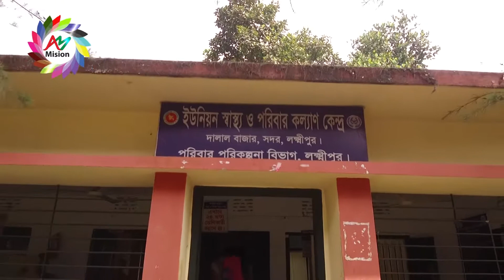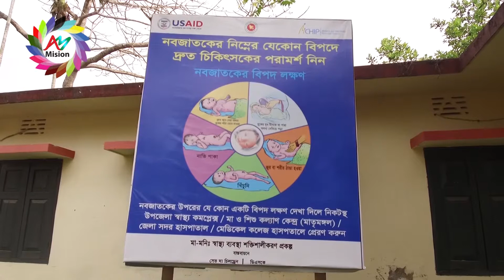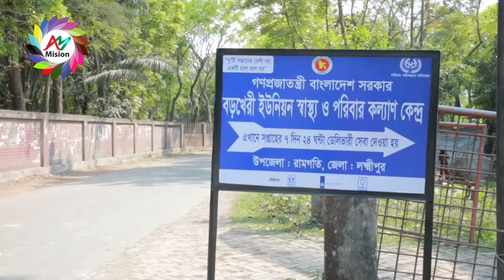Union Health and Family Welfare Center, Lakshimpur | দালাল বাজার ইউনিয়ন স্বাস্থ্য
দালাল বাজার ইউনিয়ন স্বাস্থ্য ও পরিবার কল্যাণ কেন্দ্র,
এর মাধ্যমে পরিবার পরিকল্পনা সেবা দেওয়া হয়ে থাকে
ঠিকানা : লক্ষ্মীপুর
সুখী পরিবার | বাংলাদেশ টেলিভিশন ( বিটিভি )

Union Health and Family Welfare Center
Poribar Porikalpona Seba
Address : Lakshimpur
Shukhi Poribar | Bangladesh Television ( BTV )